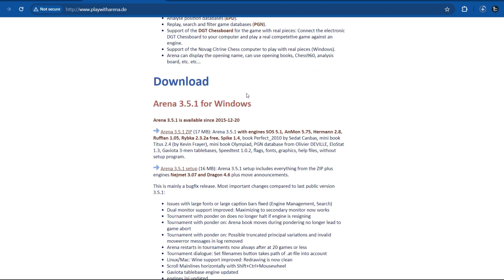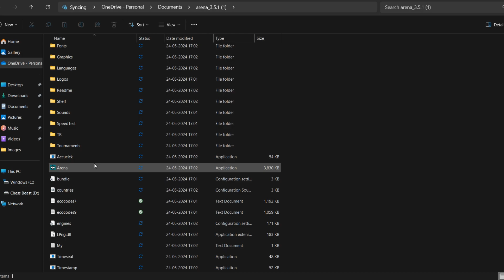How to download Stockfish 16.1 (Android + PC)